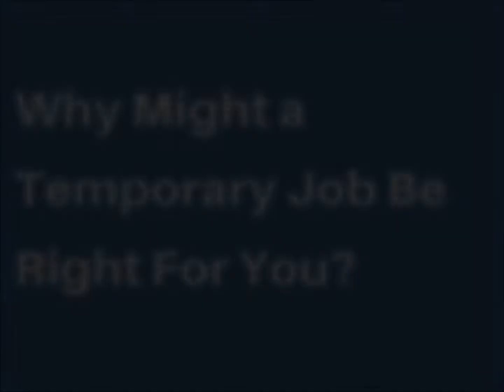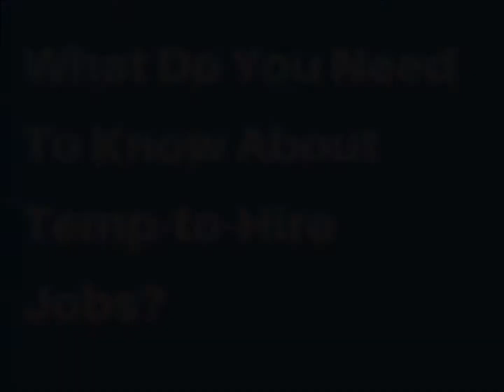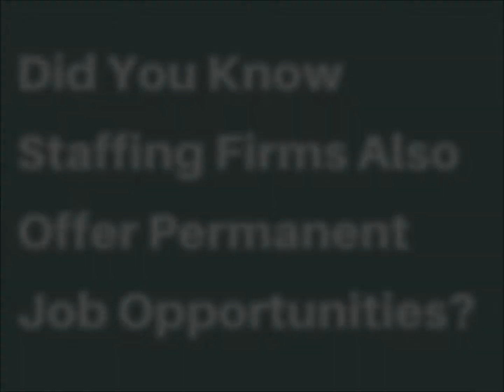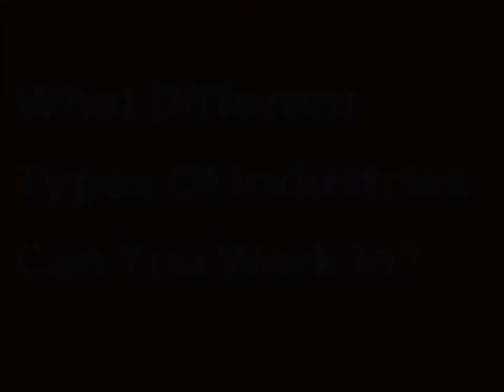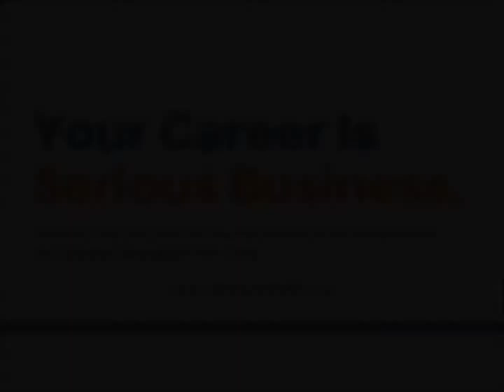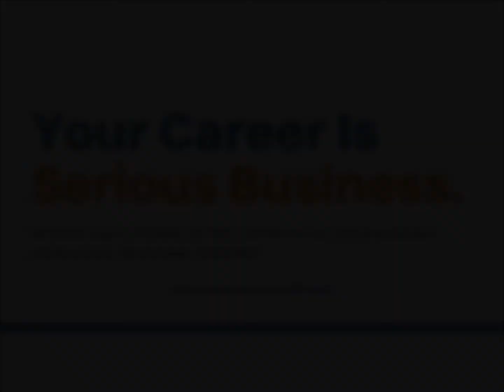Exploring Career Options Through A Staffing Firm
In this video Manpower Maine's, Katie Ramirez, discusses career exploration. What types of jobs are available through staffing companies? What sorts of industries use staffing services? If you are looking for work why not enlist the help of the professionals?